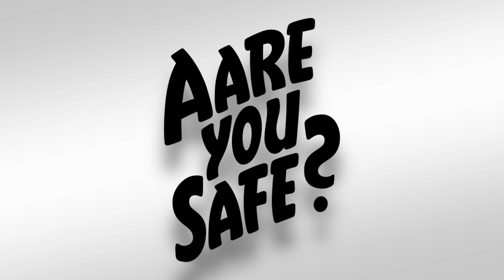«Aare You Safe?»: Informationen zum Freibad Marzili (Bern) in Gebärdensprache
Entlang der Aare bieten im Sommer zwischen Thun und Bern mehrere Gemeinden in ihren Bädern eine frische Abkühlung in der Aare.